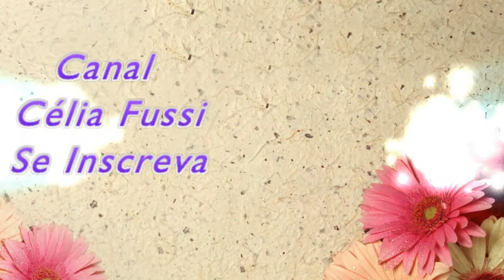Meus Artesanatos, Junto com as bebês Camilla e Mellyssa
Oii pessoal, neste vídeo mostro as bebês Camilla e Mellyssa , junto com os Artesanatos que faço!!!
Lembrando que.
ACEITO ENCOMENDA!
**Vem conhecer Fan Page das Bebês

*** Intro - Música
Créditos: